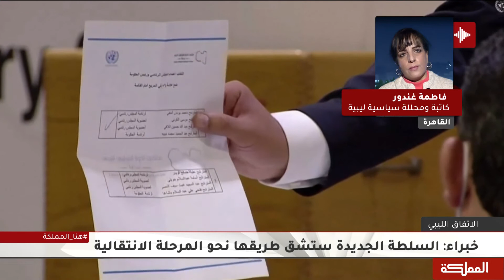اشادة عالمية بالقيادة الليبية الجديدة.. واستعداد غربي لمعاقبة منتهكي الاتفاق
مقابلة الكاتبة والمحللة السياسية الليبية فاطمة غندور

هنا_المملكة